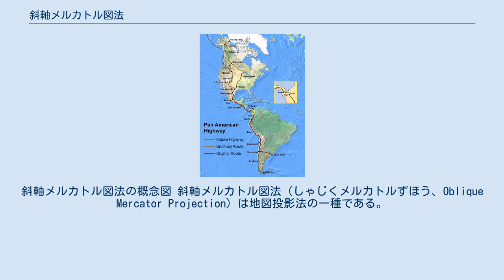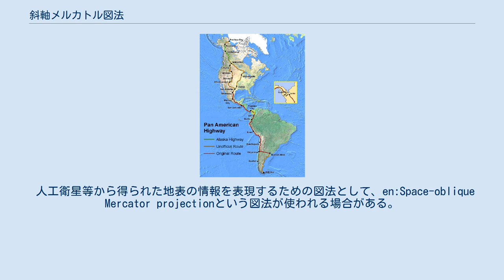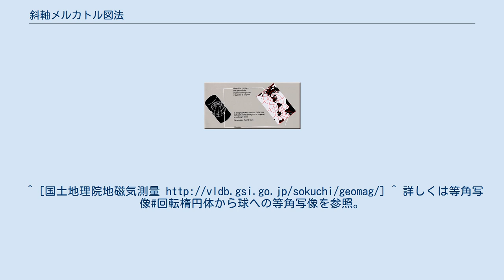斜軸メルカトル図法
斜軸メルカトル図法の概念図 斜軸メルカトル図法（しゃじくメルカトルずほう、Oblique Mercator Projection）は地図投影法の一種である。
正角円筒図法である。
 通常のメルカトル図法では赤道を基準線とするのに対して、経緯線からみて斜めとなる大円を基準線としたメルカトル図法である。
正角図法であり基準線付近の帯状地域内であれば歪みが小さい一方で、基準線を離れると縮尺の変化が大きいメルカトル図法を、比較的高緯度で東西に延びる地域や、経緯線に対して斜めに長く延びる地域に適用するため考案された。
 斜軸メルカトル図法で描かれた南北アメリカ大陸 日本では、国土地理院が各種の磁気図に斜軸メルカトル図法を採用している。
 スイスの地形図は、ベルンの旧天文台において子午線と直交する大円を基準線として、斜軸メルカトル図法で投影している。
スイスの平面直交座標系はこの大円と子午線を座標軸としたものである。
（正確には地球楕円体を正角に投影するため、楕円体面を球面に正角写像して、さらに斜軸メルカトル図法で投影している。） 米国アラスカ州では、南東に細長く伸びる領域（Zone 5001、ジュノー、シトカ、ランゲル方面）における大縮尺向け図法として、この地域に基準線を一致させる形で斜軸メルカトル図法を採用している。
 人工衛星等から得られた地表の情報を表現するための図法として、en:Space-oblique Mercator projectionという図法が使われる場合がある。
これは、人工衛星の軌道（多くの低軌道地球観測衛星は大きな軌道傾斜角を持つ）を基準線としたメルカトル図法に、地球自転分の補正を加えたものである。
地球の自転があるために、人工衛星軌跡の地上投影は大円ではなく、したがって正確な意味でのメルカトル図法ではないが、メルカトル図法の計算式をベースとして正角性を保つように調整したものである。
^ [国土地理院地磁気測量 ^ 詳しくは等角写像#回転楕円体から球への等角写像を参照。